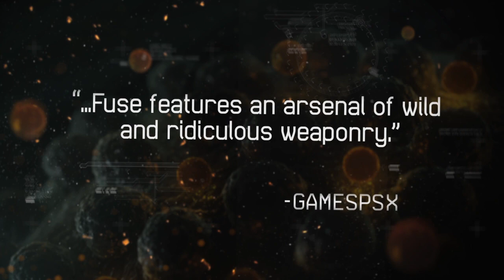Fuse | Launch Trailer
Fuse launches on 31st May.

Fuse is a volatile alien substance that when combined with elements found on earth...things get really interesting. While the members of Overstrike 9 found Fuse-powered weapons deep inside a secret government base, they're not the only ones who have access to this high-tech compound. Download the demo on Xbox Live or the PlayStation Network, and buy the full game when it launches in the UK on 31st May..